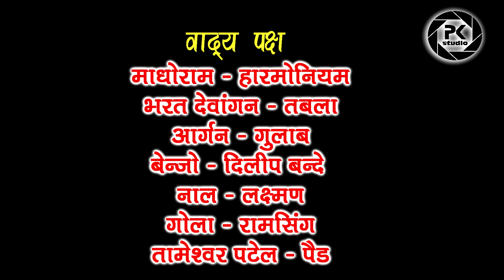Suraj Kiran Lok Kala Mancg DarrabandhaCg Live Program 2019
LIVE PROGRAM -  Suraj Kiran Kala Manch Darara bandha

Video Producer - Prakash Patel

Album - Live stage Program

Language - Chhattisgarhi

Persent's -pk_studio

Editor